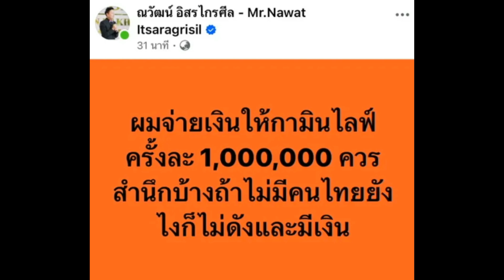เปิดค่าตัว ‘อิงฟ้า วราหะ’ ลูกรัก ‘บอส ณวัฒน์’ ยังสู้ ‘กามิน’ ไม่ได้